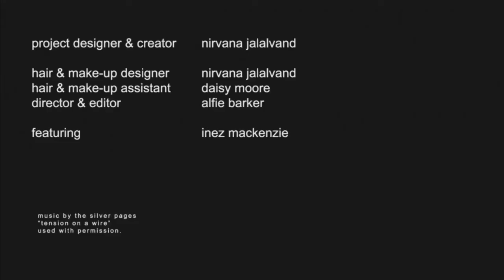Death of Venus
This project is about plastic waste in the ocean and it’s effect on sea life. Using the birth of Venus a reference, this story sees the death of Venus. Here she meets her demise through the poisoning of plastic pollution from the ocean.